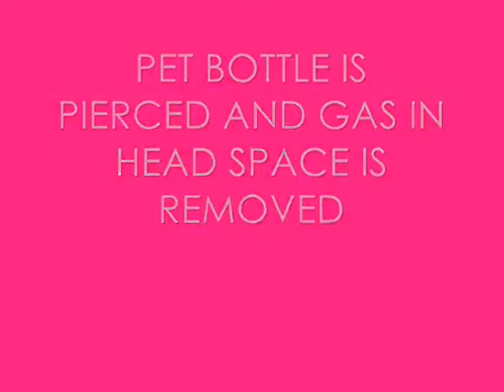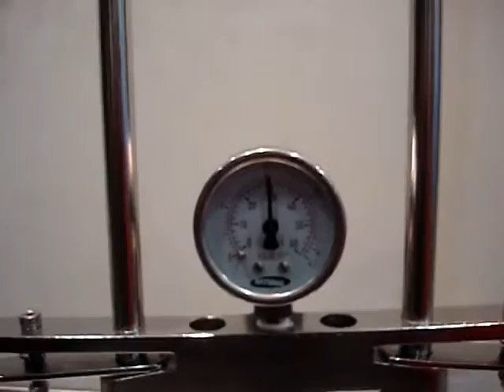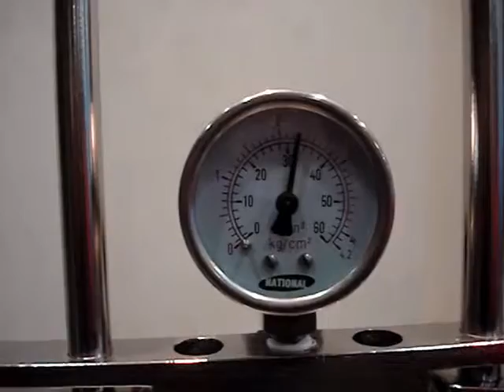Gas Volume tester (TBG)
The Bharat Group